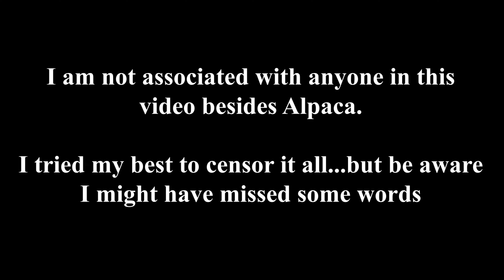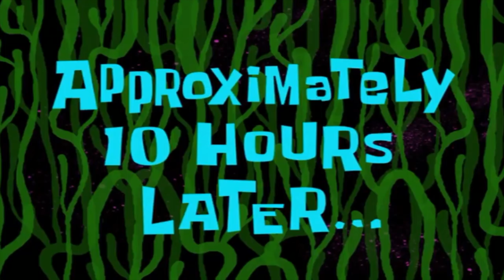The LONGEST and MOST TOXIC Argument In Rec Room